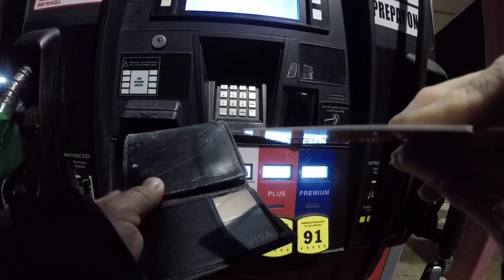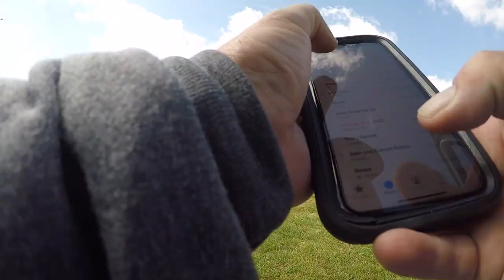Grand Lake Bass are Chewing the Chatterbait in the Anglers in Action Bass tournament 4/24/21 Vlog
Ride along with Dave and Gary as we try to win $17000 in purse and incentives tournament bass fishing at Grand lake of the Cherokees in Oklahoma. Anglers in Action is putting this awesome event on and we want to say thank you for giving us all the opportunity to compete.Storms the day and night before turn into cold north rain...cloudy and windy so anything is possible...Here we go Enjoy...Music license by Artlist